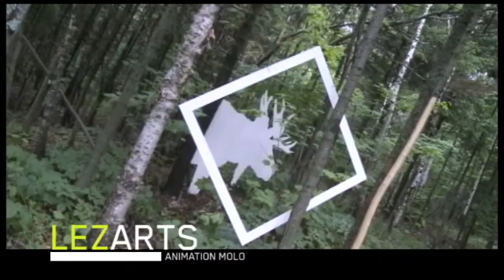Cette semaine à LéZarts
LéZarts s'intéresse à la relève journalistique, à l'exposition les Flâneurs et au groupe Galaxie.